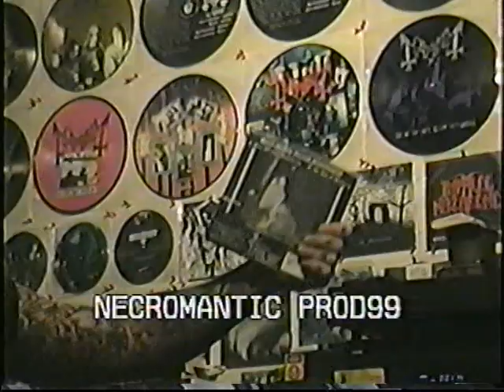Tchort - Wind of the Black Mountains at Necromantic Productions 1999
Short promo video made at Necromantic Productions head quarters by Tchort and I for Moribund Records. Tchort needed more copies of the W.O.T.B.M. 7" EPs, we made this back in 1999.

RIP Tchort!